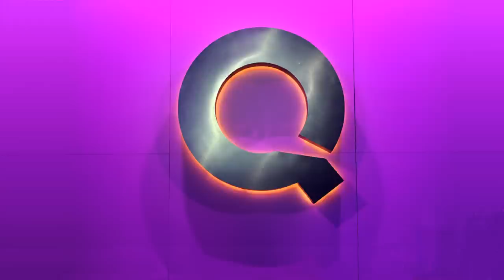QVC Host Lisa Robertson